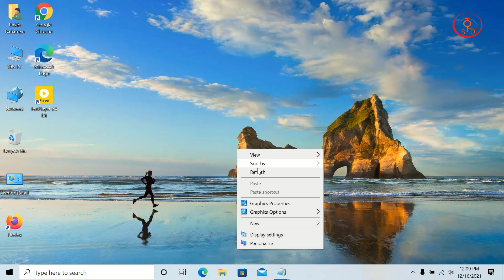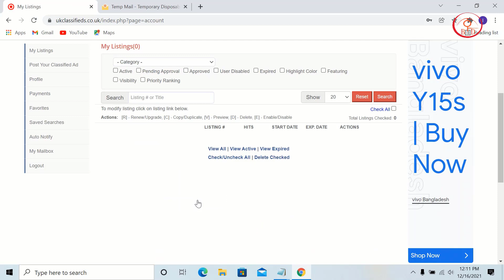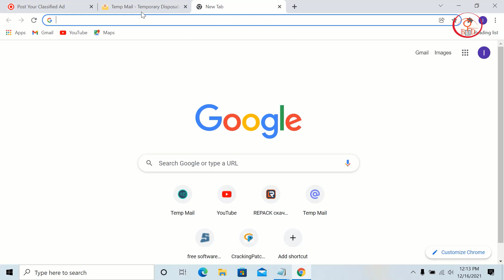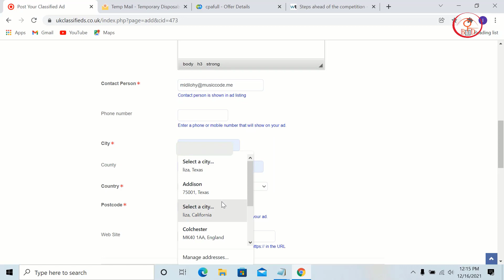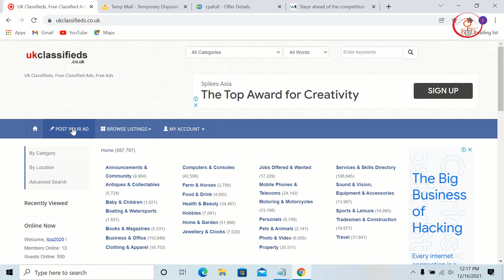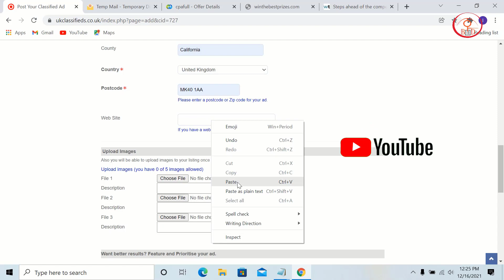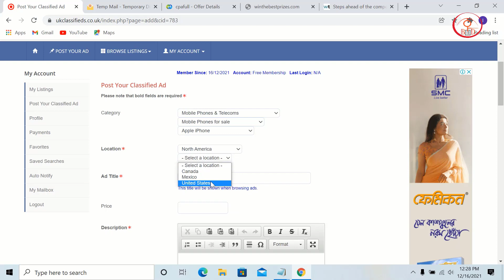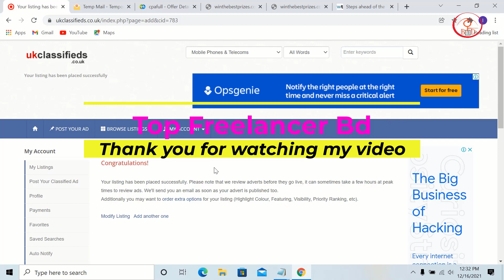Daily Eran 20 Dollar CPA offers link promote Bangla toutrial 2022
In today's video I saw how you can generate unlimited traffic for free.From here you will get all the top country traffic.You can promote any can you want here

Now we know what CPA marketing:

The full form of CPA is Cost pur Action. In other words,CPA marketing is any action that anyone takes through your link.What steps can be to submit an email.Or downloading something, Or go to a link and join, Installing apps,And informing people about any product.If you can get these things done Spends a certain amount of money and others